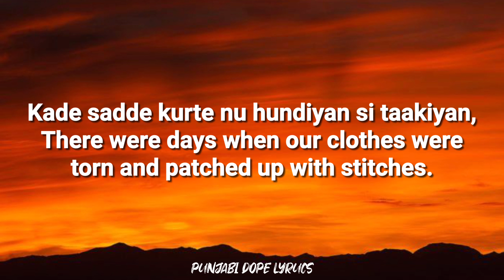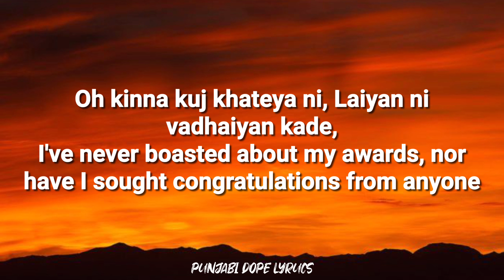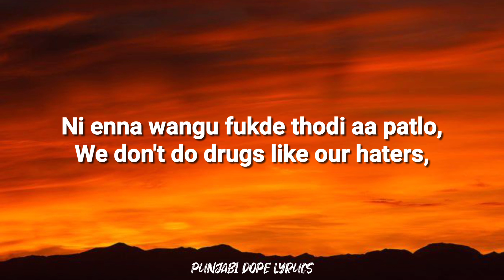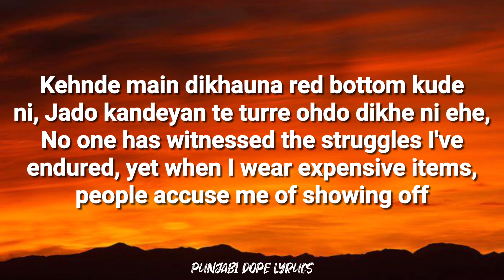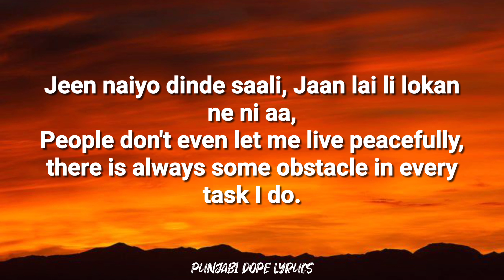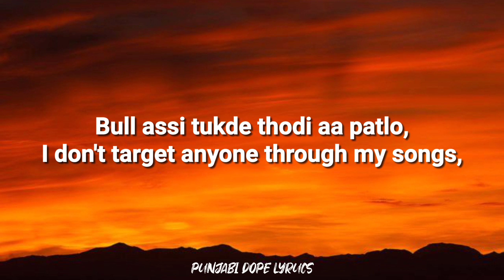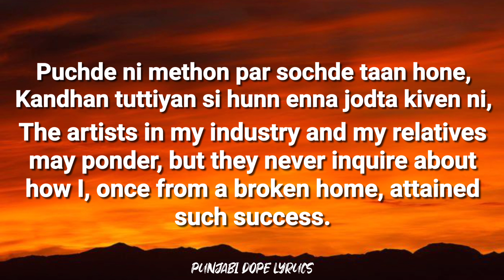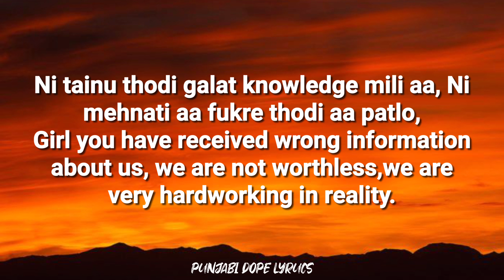GOIN OFF (Lyrics W/ English Translation) - Karan Aujla | Mxrci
Goin Off Lyrics — Karan Aujla X Mxrci

Song : Goin Off
Artist :  Karan Aujla & Mxrci
Album : Goin Off (Single)
Written by :  Karan Aujla & Mxrci
Produced by : LA Music Promotions Co

Goin off new song,
Goin off Karan Aujla,
Karan Aujla goin off,
Karan Aujla going off,